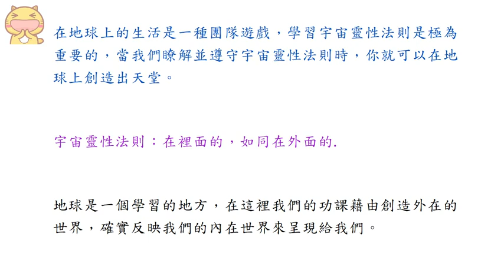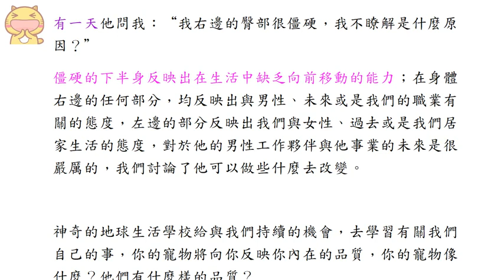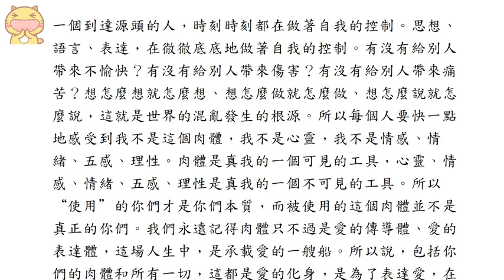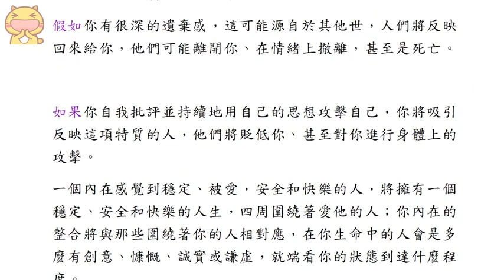靈訊信息【宇宙法則相關】《1》在裡面的如同在外面的；《2》強大的宇宙法則（近期信息會集中收錄放在一起喔）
【宇宙法則相關】有些近期信息會集中收錄放在一起喔
編譯者：如是說999
《1》.在裡面的如同在外面的.
《2》.強大的宇宙法則.